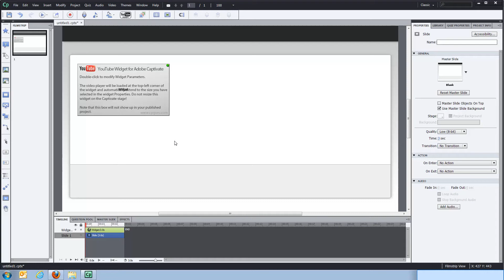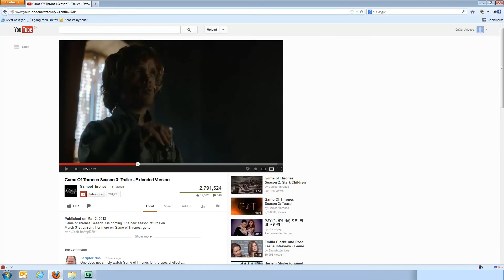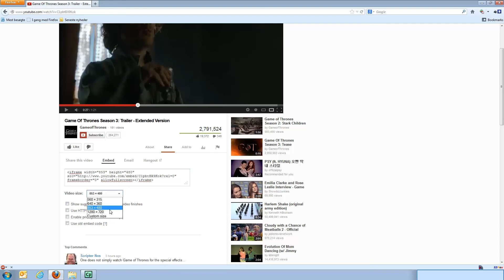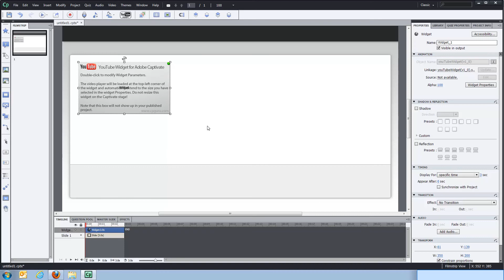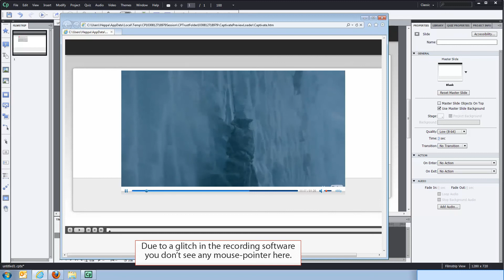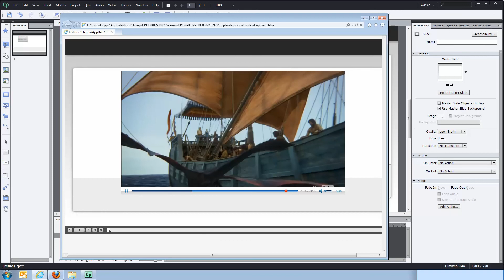YouTube Widget for Adobe Captivate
This new widget will allow you to use YouTube videos directly in your Adobe Captivate projects.